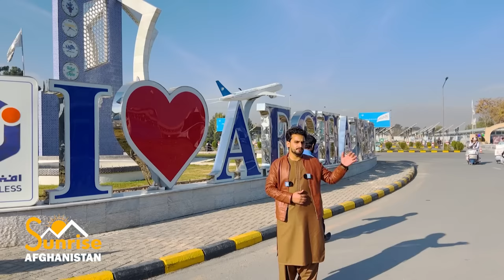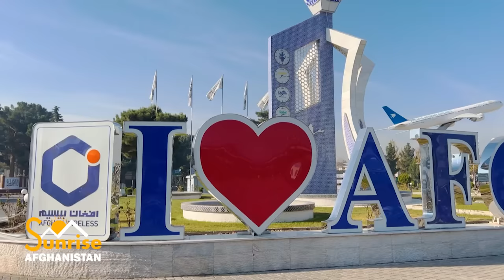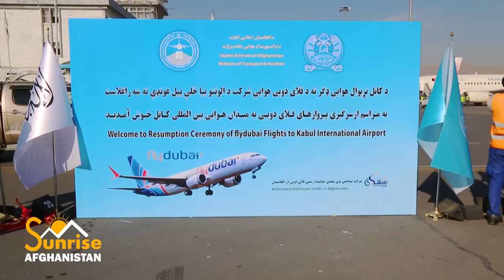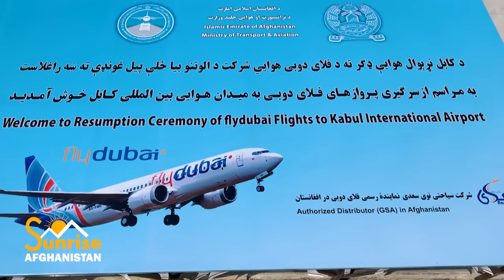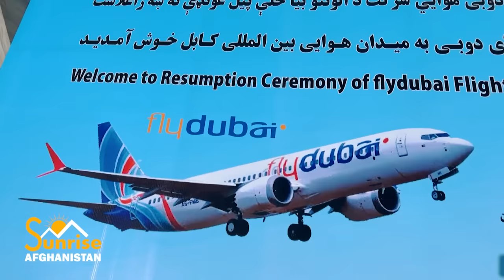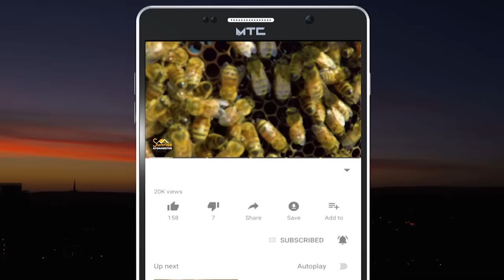Fly Dubai | Welcome to Kabul Afghanistan | فلای دوبی ښه راغلاست افغانستان ته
In this show, Sabawoon Momand has gone to Kabul International Airport in the capital of Afghanistan
Fly dubai Airlines is making its first flight here after about two years

په دې خپرونه کې سباوون مومند دافغانستان پلازمینه کې د کابل نړیوال هوایي ډګر ته تللی دی
دلته وروسته له شاوخوا دوه کالونو د فلای دوبی هوايي شرکت لومړنۍ الوتنه کوي
ښه راغلاست او هرکلی یې پوره خپرونه کې وګورئ

در این نمایش سباوون مومند به فرودگاه بین المللی کابل در پایتخت افغانستان رفته است
هواپیمایی فلای دبی اولین پرواز خود را پس از حدود دو سال به اینجا انجام می دهد
خوش آمدید و نمایش کامل را تماشا کنید

في هذا العرض، ذهب سباوون مومند إلى مطار كابول الدولي في عاصمة أفغانستان
تقوم خطوط فلاي دبي الجوية بأول رحلة لها هنا بعد حوالي عامين
مرحبا بكم ومشاهدة العرض الكامل